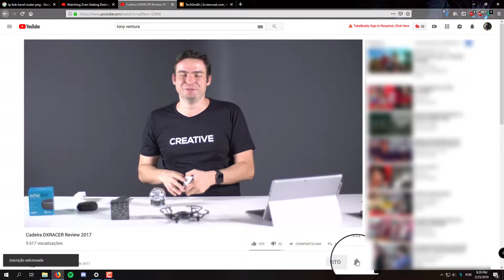TP LINK TRAVEL ROUTER - Roteador Wi-Fi para viagens TP LINK AC750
Compre TP-LINK AC750 Travel Router Wi-fi

Sabe aqueles hotéis que oferecem wi-fi "grátis" mas você tem que passar por todo um processo de autenticação? Bem esses wi-fi não são nada seguros, mas se você utilizar o Roteador para viagens da TP-LINK, pode ficar tranquilo! Além do mais com ele você pode utilizar de suas câmeras de seguranças que precisam de wi-fi para funcionar, deixando seus pertences seguros em sua ausência.